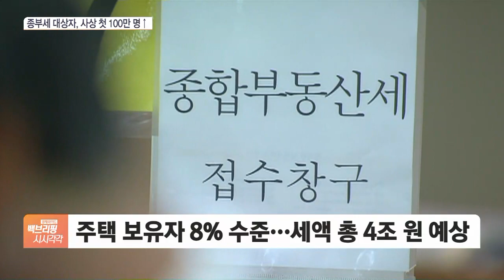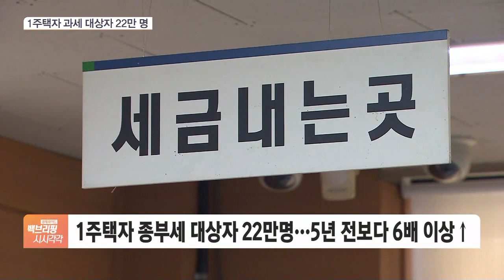종부세 고지서 오늘부터 발송…1주택 22만명 2400억원 세금 낸다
[앵커]

부동산 시장의 침체가 실시간으로 벌어지는 가운데, 급격한 침체를 막기 위한 다양한 정책도 이어지고 있습니다.

하지만, 이런 가운데 국회에서 깔끔하게 합의를 이루지 못한 문제가 있죠.

종합부동산세입니다.

그러면서 오늘(21일)부터 120만 명의 과세 대상자에게 올해 주택분 종부세 고지서가 발송됩니다.

박연신 기자, 결국 100만 명 넘는 대상자에 그대로 고지서가 가게 됐네요.